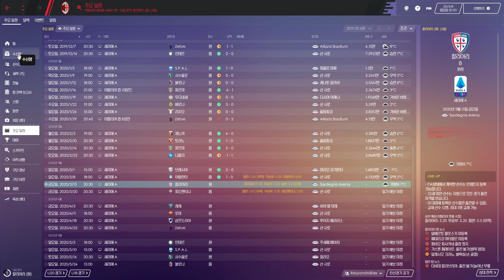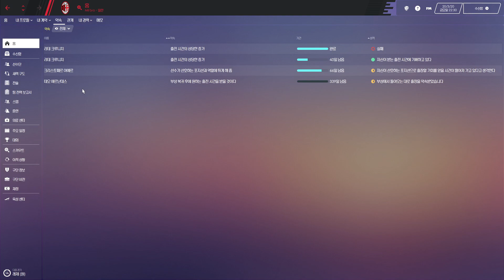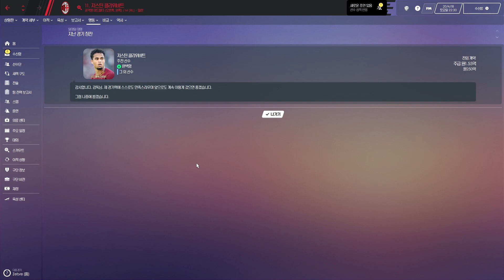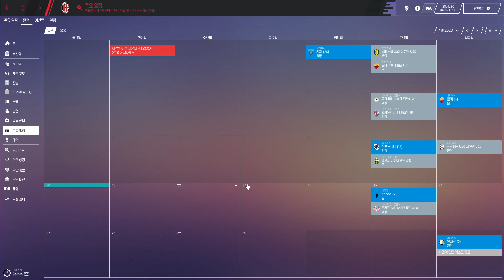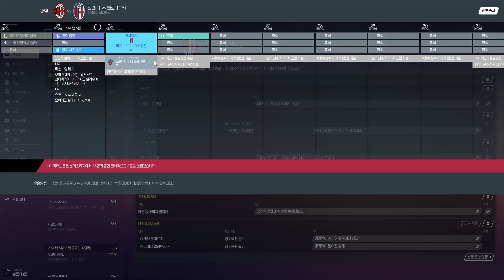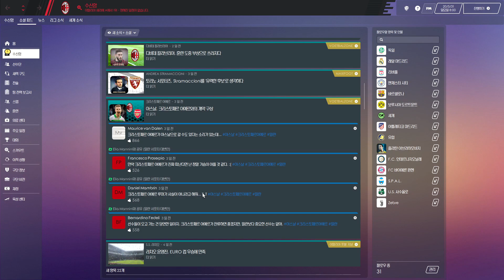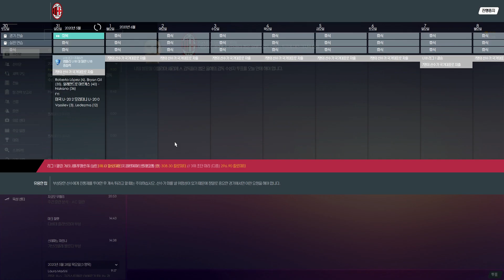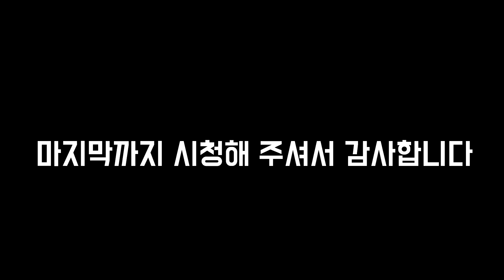40살 즐라탄! 유럽 골든슈 도전(FM2020) -5화-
40살 즐라탄! 유럽 골든슈 도전(FM2020)
풋볼매니저 2020